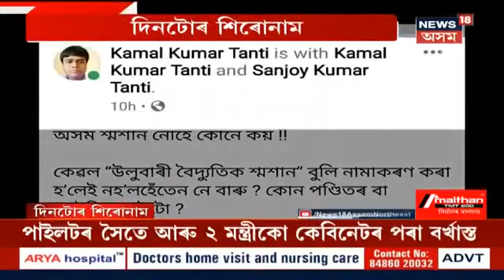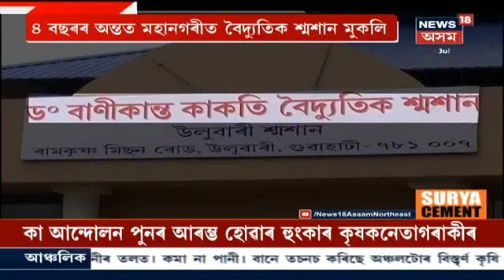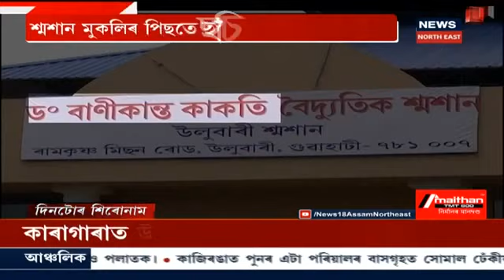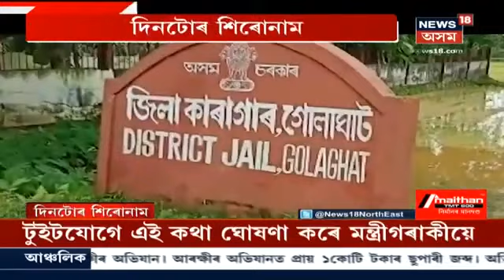দিনটোৰ শিৰোনাম : তীব্ৰ বিতৰ্কৰ সৃষ্টি Ulubariৰ বৈদ্যুতিক শ্মশানৰ নামক লৈ, কিয়?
14 July 2020 : সোমবাৰে Guwahatiত উত্তৰ পূূৱৰ প্ৰথমখন বৈদ্যুতিক শ্মশানৰ শুভাৰম্ভনি কৰিছিল মন্ত্ৰী সিদ্ধাৰ্থ ভট্টাচাৰ্যই ৷ Ulubari ৰাজহুৱা শ্মশানত GMDA–এ তৈয়াৰ কৰি উলিওৱা শ্মশান খনৰ নামাকৰণ কৰা হৈছিল ডঃ বাণীকান্ত কাকতি বৈদ্যুতিক শ্মশান হিচাপে ৷ এগৰাকী বৰণ্য ব্যক্তিৰ নামত শ্মশানখনৰ নাম দিয়াক লৈ ব্যাপক প্ৰতিক্ৰিয়া আৰু বৌদ্ধিক প্ৰতিবাদৰ পিছত এতিয়া বিষয়টোত হস্তক্ষেপ কৰিছে মুখ্যমন্ত্ৰী সৰ্বানন্দ সোণোৱালে।  ছচিয়েল মিডিয়াত ভিন্ন জনে সমালোচনা কৰিছিল চৰকাৰক ৷ সমগ্ৰ বিষয়টো মুখ্যমন্ত্ৰীৰ দৃষ্টিগোচৰ হোৱাৰ পিছতে মুখ্যমন্ত্ৰীয়ে তৎকালীনভাৱে শ্মশানখনৰ পৰা ডঃ বাণীকান্ত কাকতিৰ নামফলক উঠাই দিবলৈ নিদেৰ্শ প্ৰদান কৰে ৷ লগতে আন আন সংবাদ।